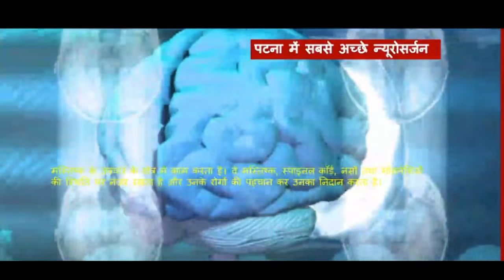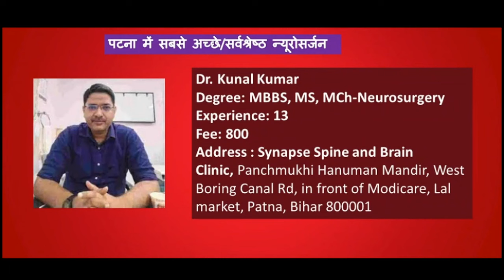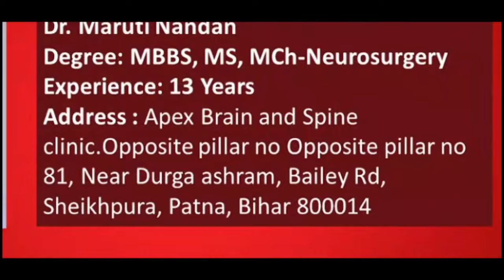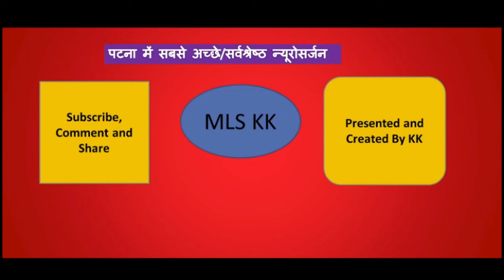Top 10 Best Neurosurgeons In Patna | पटना में सबसे अच्छा न्यूरोसर्जन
Best Neurosurgeon In Patna | Top 10 Specialist Doctors' name

Useful Videos/Content